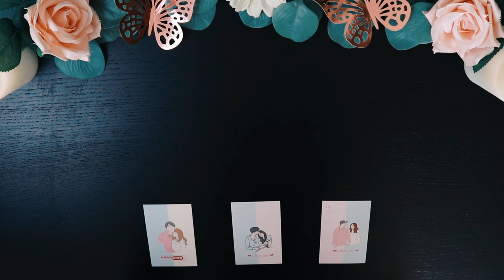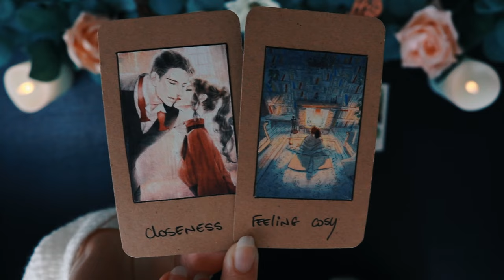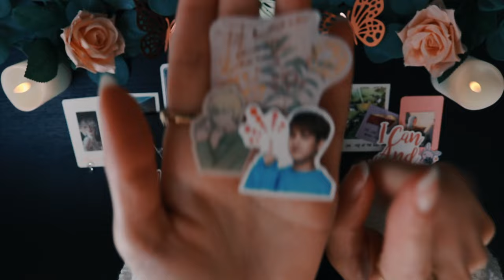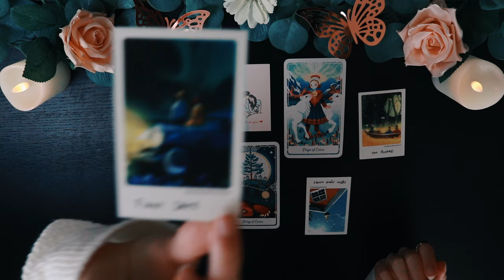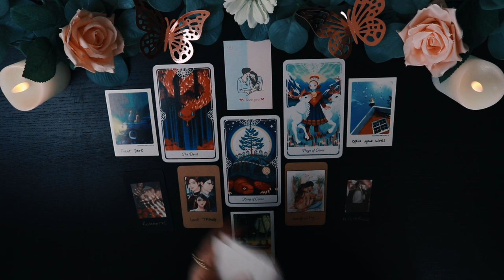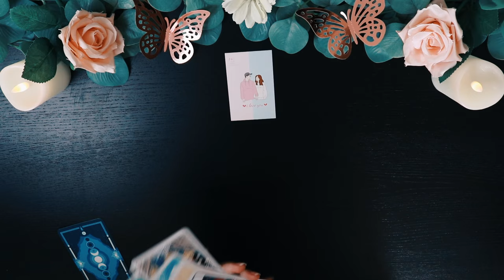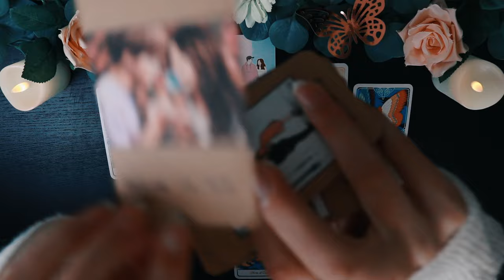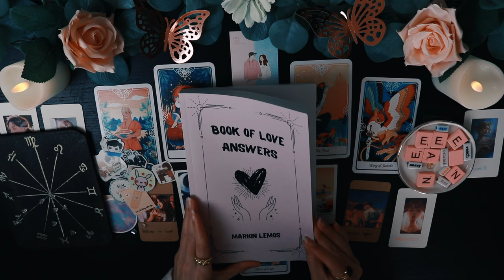Who's The SOULMATE You'll Marry? PICK A CARD Tarot Reading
Pick A Card Tarot Reading 💖  Who's the soulmate you will marry? SUPER detailed Future Spouse Portrait

🎴 Decks l Yes or No? 📓 My Books Of Answers ↑

TIME STAMPS ⏳
00:00 Welcome Crystal Souls
00:34 Pile 1
14:59 Pile 2
32:55 Pile 3